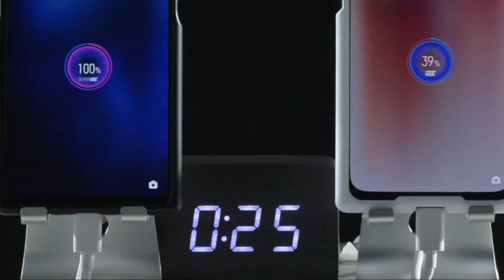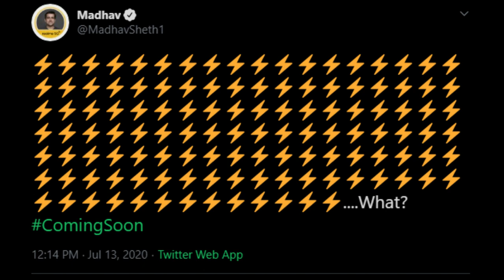Oppo 125W Fast Charging - THIS IS INSANE!!!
Oppo 125W Fast Charging Technology is going to be unveiled on July 15th & this technology will charge a 4,000mAh battery fully in well under 15 Minutes which is insane!!

Oppo’s 65W SuperVOOC 2.0 charging tech is currently the fastest in the market. It can top up a 4,000mAh battery in just 30 minutes.

If that wasn’t fast enough for you, the company has all but confirmed that it will launch its insanely fast 125W fast charging solution on July 15. Oppo posted a teaser for the upcoming rapid charging tech on Twitter.

We don’t expect Oppo to announce a new smartphone featuring 125W fast charging on July 15. However, we might get a timeline as to when the tech will release commercially. More importantly, we’ll finally see how the company plans to implement the solution on new phones.

For what it’s worth, Vivo, Oppo’s sister brand, has also announced an upcoming 120W fast charging solution for its Iqoo range of phones. According to Vivo, it will soon launch an Iqoo-branded phone with the new charging tech. The company claims that the device is capable of reaching a 50% charge in just five minutes and 100% in 15 minutes. That’s likely the same for Oppo’s upcoming 125W charging, although it could be slightly faster.

While 100W and above fast charging speeds might sound great, they could have their disadvantages. Earlier in the year, Xiaomi listed several technical difficulties with 100W fast charging, such as major battery degradation over time, safety, and more.

In fact, when Oppo tested the 4,000mAh battery of the Reno Ace 2 with 65W fast charging, it found that the battery capacity dropped to 91% after 800 cycles of charging. While that’s not bad at all, ramping up the charging speeds to 100W and above might also hasten that battery degradation.

Nevertheless, we hope manufacturers like Oppo and Vivo work out all these problems before bringing their fast charging solutions to the market.

LINKS -